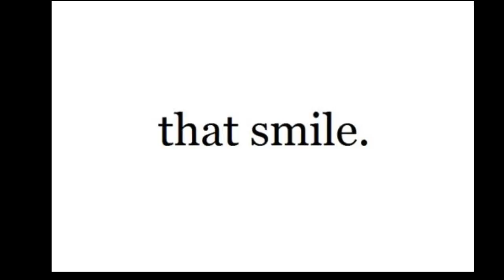Gary Jules - Something else (pictures)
Gary Jules- afternoon of peace.